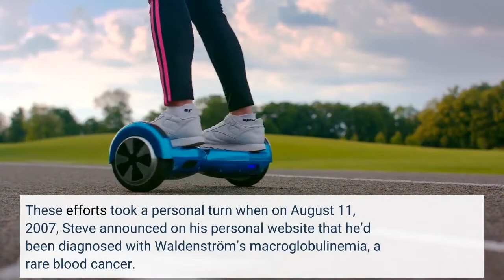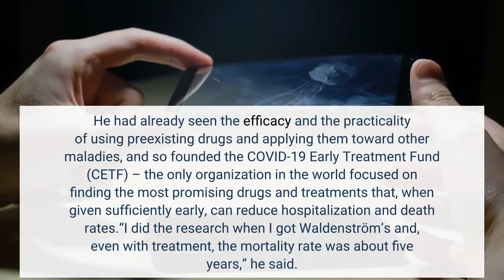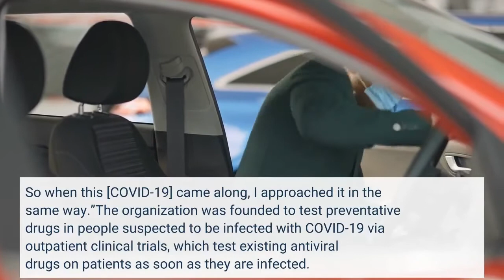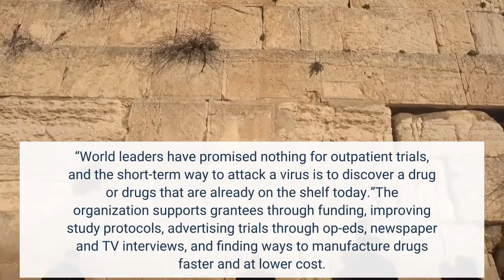A Serial Entrepreneur’s Quest To Save Lives After Saving His Own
Silicon Valley entrepreneur and computer whiz Steve Kirsch is no stranger to tackling tall challenges with creative solutions. Fascinated with computers from a young age, he has been in the CS and engineering game for over 50 years. Over the course of his career, he has founded more than seven companies, including Propel Software, Mouse Systems Corporation, Frame Technology Corporation, and Infoseek – all dedicated to improving computer software and tech. He’s equally known for his philanthropic work across a wide variety of environmental, medical, local and planet-safety causes – so prolific that Hillary Clinton presented him with a National Caring Award in 2003. These efforts took a personal turn when on August 11, 2007, Steve announced on his personal website that he’d been diagnosed with Waldenström’s macroglobulinemia, a rare blood cancer. He tackled what for others might have been a devastating blow with his characteristic gusto – working with world-renowned scientists to develop an experimental treatment. His openness and creativity paid off when, to Steve’s surprise and delight, one such treatment worked. When COVID-19 struck earlier this year, Steve recognized both his disadvantages as an immunocompromised man and his opportunity to make a difference as a man of means. He had already seen the efficacy and the practicality of using preexisting drugs and applying them toward other maladies, and so founded the COVID-19 Early Treatment Fund (CETF) – the only organization in the world focused on finding the most promising drugs and treatments that, when given sufficiently early, can reduce hospitalization and death rates.“I did the research when I got Waldenström’s and, even with treatment, the mortality rate was about five years,” he said. “But the approach I had was to find the best scientists and fund them. We found a preexisting drug that worked to keep my cancer at bay. So when this [COVID-19] came along, I approached it in the same way.”The organization was founded to test preventative drugs in people suspected to be infected with COVID-19 via outpatient clinical trials, which test existing antiviral drugs on patients as soon as they are infected. Steve’s work with the CETF advisory board aims to vet grant proposals by scientists working to produce preventative COVID-19 treatments, saving hundreds of thousands - if not millions - of lives.“I started looking for opportunities to apply my expertise in a field where it was needed, where other people weren’t covering it,” he explained. “World leaders have promised nothing for outpatient trials, and the short-term way to attack a virus is to discover a drug or drugs that are already on the shelf today.”The organization supports grantees through funding, improving study protocols, advertising trials through op-eds, newspaper and TV interviews, and finding ways to manufacture drugs faster and at lower cost.